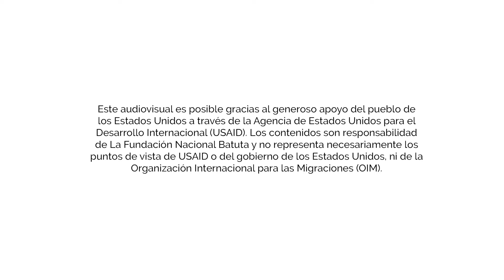El Rey Gordiflón - Canción infantil tradicional mexicana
Muestra musical Batuta Villa del Rosario - La OIM y USAID en alianza con la Fundación Nacional Batuta han implementado el programa Música en las Fronteras para brindar formación musical con acompañamiento psicosocial a 876 beneficiarios en 10 departamentos del país, logrando contribuir al mejoramiento de su calidad de vida, al fortalecimiento de la convivencia pacífica y la inclusión social de niños, niñas, adolescentes y jóvenes migrantes venezolanos y peruanos así como colombianos de acogida asentados en 12 ciudades y/o municipios del país mediante procesos de formación musical integral centrados en la práctica colectiva contribuyendo a su integración con poblaciones de acogida y a la protección de sus derechos y logrando transformaciones sociales significativas.